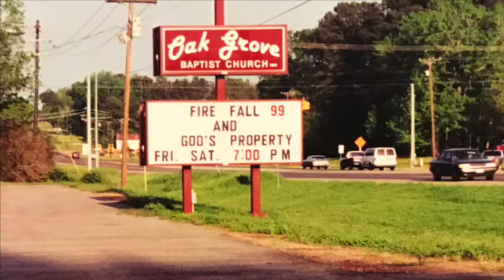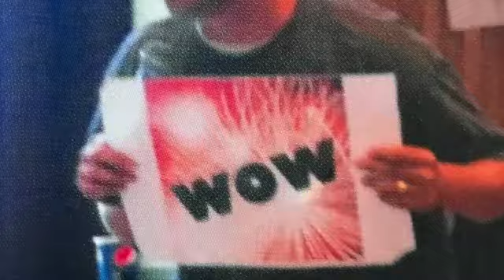Buddy's 20 Year Picture Celebration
This video is about Buddy's 20 Year Picture Celebration